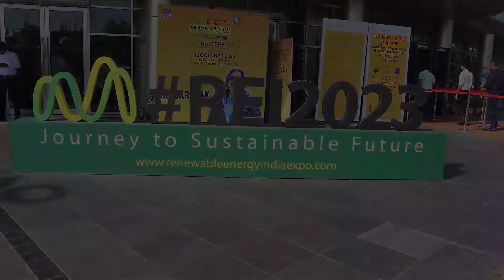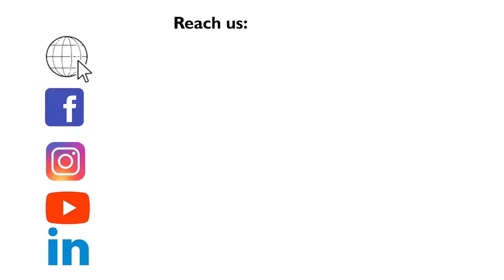Credence's main priorities are Performance and reliability.@credencesolar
In conversation with Jigar Prajapati
Dy. Manager - Sales & Marketing
Credence Solar Panels Private Limited

Credence Solar has established by strong Technical Promoters diversified from well-built group of companies mainly engaged in Power Sector, PEB & Ceramic Sector.

Credence Solar:
As a Solar PV Modules manufacturer our commitment is simple: High-power Solar energy that is reliable and efficient. Our main priorities are Performance and reliability.

We are on a mission:
To build a sustainable future, to fight the climate change and to reduce the carbon footprint. We want to shift the future into a better world and we want to show you how you can be a part of this mission. Join us in a journey to change the world.

We've only just begun & soon you'll find us Chasing The Sun..!

To achieve what we have dreamt our modules are manufactured under one of the top class latest & most advanced state of art manufacturing facility with fully automatic line and having the latest testing facility located in Rajkot , Gujarat , India.

Benefit of Industrial Outlook Online/Print magazine:

* 143.6k + magazine circulation data to reach the National and international markets.